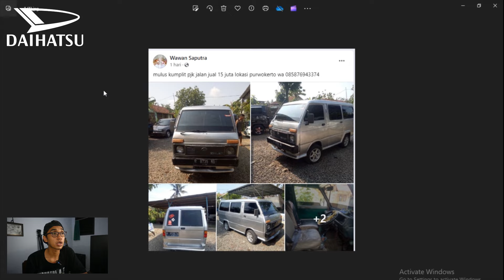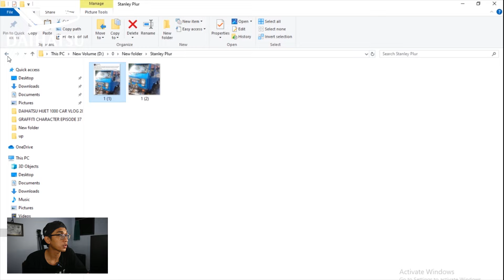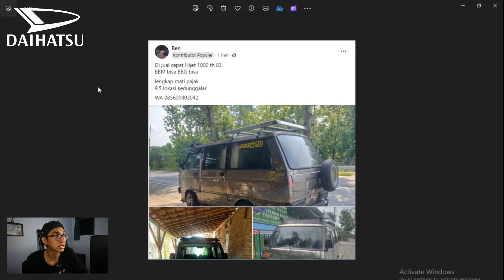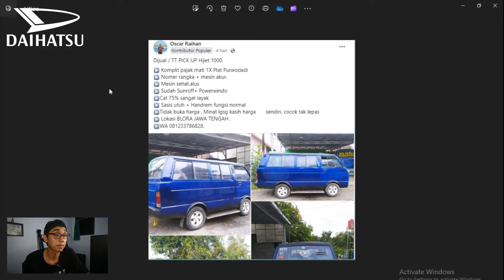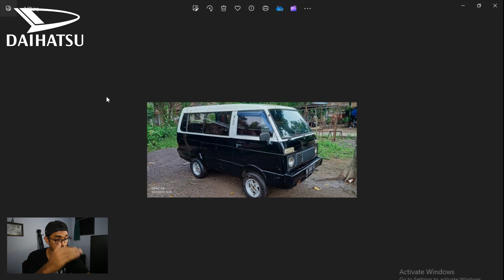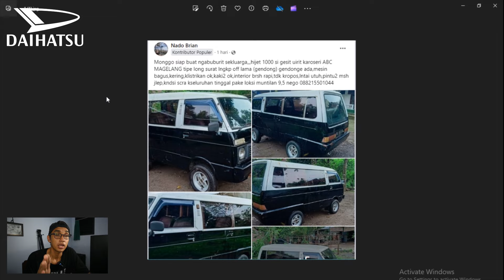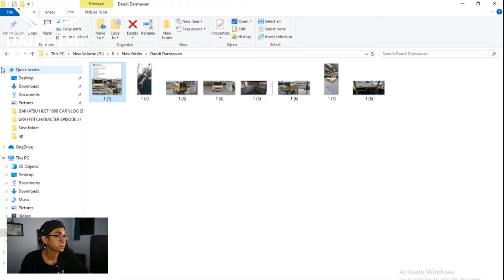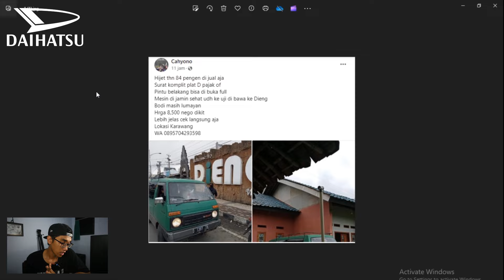Daftar harga hijet 1000 (MARET 2024)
1. (HIJET 1000 TAHUN 1984)

✅ KONTAK
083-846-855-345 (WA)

Perawatan mobil tua sekelas tahun 1980 an tidak lah serumit apa yang di bayangkan, cuman harus modal telaten dan sabar saja, kalau urusan tangguh atau tidak nya mobil keluaran tahun 80 an juga tergantung perawatan juga, Jadi intinya mau mobil keluaran tahun berapapun yang terpenting adalah perawatan rutin 😊🛠👍.

DAIHATSU HIJET 1000 keluaran tahun 1984 ini menjadi pilihan saya yang selalu menemani dalam segala kegiatan mulai dari jalan - jalan bersama keluarga, teman, mengirimkan paket pesanan, berkumpul dengan para komunitas hijet di wilayah sekitar, dll.

DAIHATSU HIJET 1000 keluaran tahun 1984 diberi nama oleh istri saya "RED FURY" yang artinya TANK MERAH YANG KUAT ini masih sangat nyaman saat di kendarai, sesuai sebutannya, DAIHATSU HIJET 1000 keluaran tahun 1984 ini benar  - benar masih kokoh dengan kondisi yang prima.

Walaupun sudah tua, kendaraan yang satu ini sudah memberikan saya banyak kenyamanan dan nilai positif diantarannya adalah hubungan keluarga semakin harmonis dan di pertemukan dengan orang baik dimana pun dan kapan pun 😊❤🙏.

DAIHATSU HIJET 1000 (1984) "RED FURY" tetap terbaik dan lancar jaya 🙌🤘.